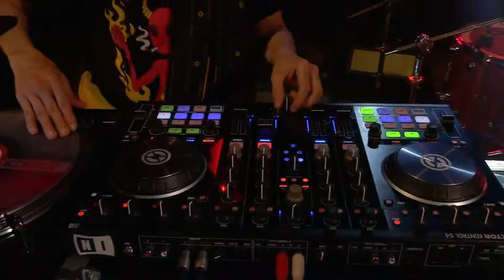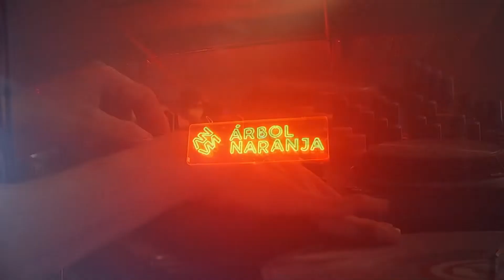Newen en Resonantes Extremo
Newen nació en el barrio Kennedy, en Bogotá, como un proyecto que no cuadra del todo en los estándares del metal, el hip hop ni el hardcore, pero que se mueve entre sus diferentes sonoridades, muy cerca de lo que en los noventa se llamó nu-metal. A lo largo de una década, Newen ha venido contruyendo un ejercicio particular, con una puesta en escena poderosa que va más allá de la música y que se proyecta de forma contundente por encima de los clichés de un género. Es hora de saltar al ritmo de Newen en este capítulo de El Toque de Resonantes.